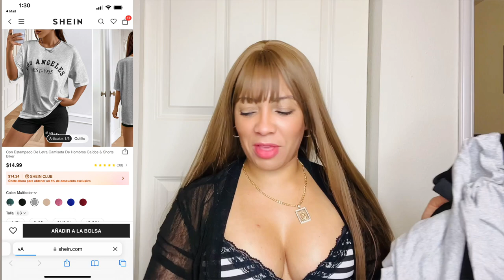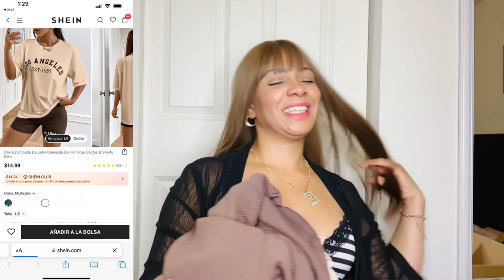“ por qué estoy con SHEIN “ Lo que pedí versus lo que recibí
Cupón 15%off extra👉🏻 loveshein119  solo para esta camapaña.

TikTok👉🏻 Kentkinberly
Tiktok 2👉🏻 Kent2fitness
Instagram 👉🏻 Kentkinberlyoficial

Enlaces de ropa👇🏻

SHEIN SXY-F Car & Letter Graphic Drawstring Side Cami Bodycon Dress 13424030

SHEIN Tall-E Flounce Sleeve Shirred Crop Blouse 8772722

SHEIN BIZ-E Women Minimalist Stiletto Heeled Ankle Strap Sandals, Elegant Summer Heeled Sandals 3504627

Beaded Decor Stiletto Heeled Suedette Ankle Strap Sandals 11221927

4pcs Tote Bag Graphic Embossed Double Handle With Cartoon Charm 13839650

3pcs Crocodile Embossed Twilly Scarf Decor Tote Bag Set 12711846

Men Letter Graphic Two Tone Sweatshirt & Sweatpants Without Tee 11711404

SHEIN X The Future X Letter Graphic Contrast PU Sleeve Bomber Jacket 11258617

Minimalist Studded Decor Push Lock Flap Square Bag 3092896

Letter Graphic Drop Shoulder Tee & Biker Shorts 13855276

Studded Detail Ripped Split Hem Skinny Jeans 11667115

Letter Embroidery Varsity Jacket 3204947

Men Letter Graphic Colorblock Drop Shoulder Varsity Jacket & Sweatpants Without Hoodie 12300949

Geometric Pattern Studded Decor Flap Square Bag 11260633

Letter Graphic Drop Shoulder Tee & Biker Shorts 13809119

3pcs Crocodile Embossed Satchel Bag Set 12888690